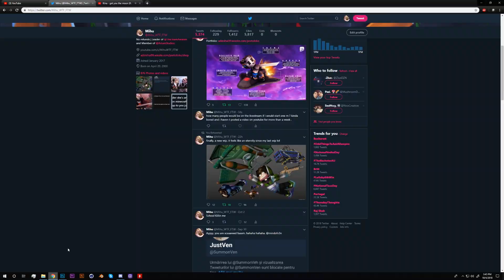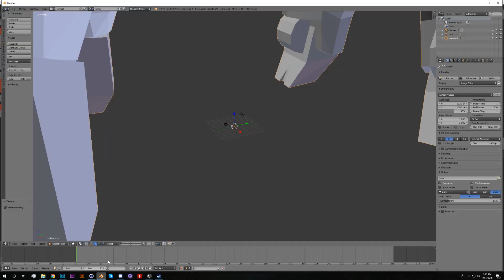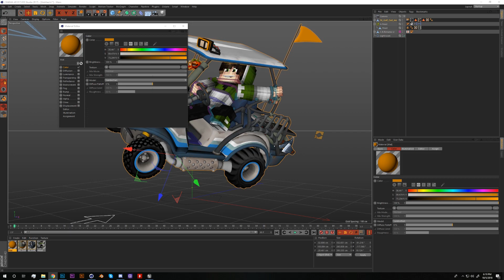* Prepose * | Speedart | Banner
𝐎𝐏𝐄𝐍 𝐌𝐄 𝐁𝐄𝐅𝐎𝐑𝐄 𝐋𝐄𝐀𝐕𝐈𝐍𝐆 𝐀 𝐂𝐎𝐌𝐌𝐄𝐍𝐓 !
             𝐈 𝐀𝐌 𝐍𝐎𝐓 𝐃𝐎𝐈𝐍𝐆 𝐅𝐑𝐄𝐄 𝐆𝐅𝐗!

☞ 𝐒𝐨𝐟𝐭𝐰𝐚𝐫𝐞𝐬 𝐮𝐬𝐞𝐝 𝐢𝐧 𝐦𝐲 𝐜𝐫𝐞𝐚𝐭𝐢𝐨𝐧𝐬:
         - Cinema 4D R16 ( 3D editing );
         - Adobe Photoshop CC 2017 ( for edit );
         - Adobe Photoshop CS 6 ( compressing files );
         - Adobe Premiere Pro CC 2015 ( video editing );
         - OBS ( recording )

☞ 𝐖𝐚𝐧𝐭 𝐚 𝐜𝐡𝐞𝐚𝐩 𝐆𝐅𝐗?
         - 𝐌𝐲 𝐬𝐤𝐲𝐩𝐞: draganmihai99

𝐑𝐔𝐋𝐄𝐒:
         - 𝐃𝐨𝐧'𝐭 𝐒𝐩𝐚𝐦 𝐌𝐞! ( asking every 2 minutes about your purchase )
         - 𝐃𝐨𝐧'𝐭 𝐁𝐨𝐭𝐡𝐞𝐫 𝐌𝐞! ( asking every 2 minutes about your purchase )
         - 𝐉𝐮𝐬𝐭 𝐰𝐚𝐢𝐭 𝐥𝐢𝐤𝐞 𝐞𝐯𝐞𝐫𝐲𝐛𝐨𝐝𝐲 𝐞𝐥𝐬𝐞 ( and we will be best friends )